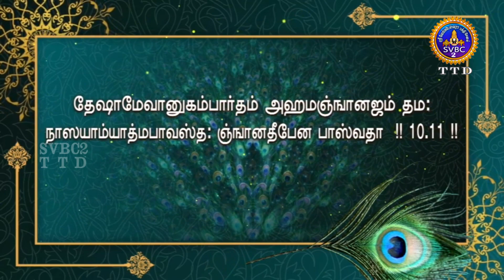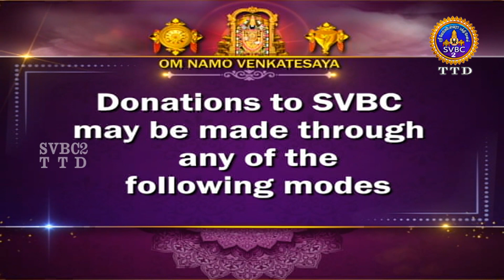Srimad Bhagavadgeetha || Pravachanam || 10A ep346 || Sri Anantha Padmanabhachariyar || SVBC2Tamil